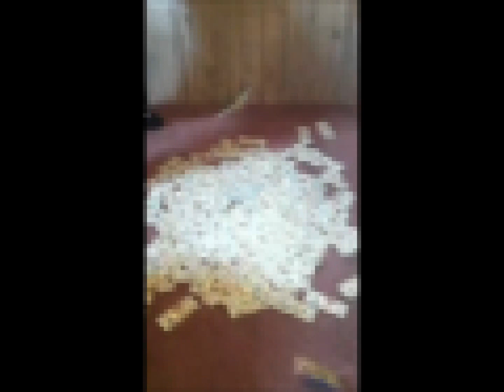MAYHEM MAL FT SOULJA BEAZ GSC Hella Breezo's (Full Song)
GhetoSuperstarCommittee Presnts "HELLA BREEZO'S off the "THUGGIN IT IN LOVIN IT MIXTAPE!!!